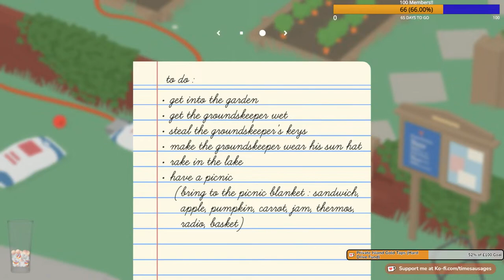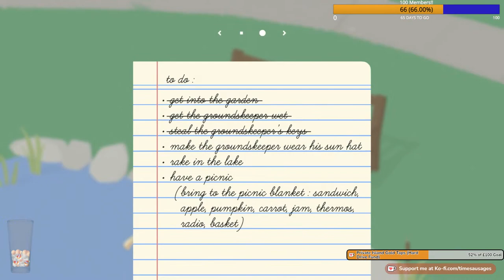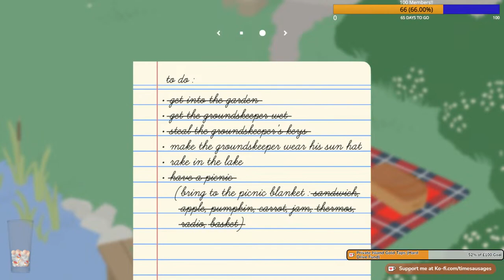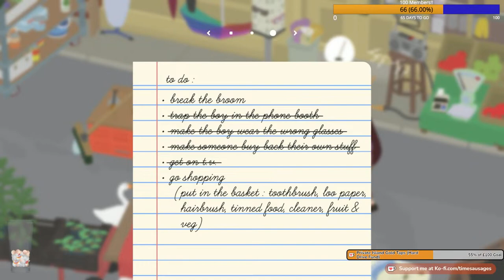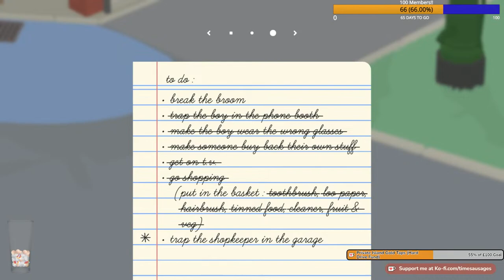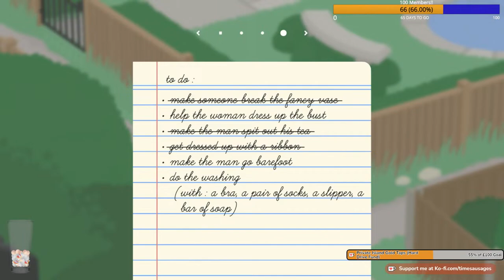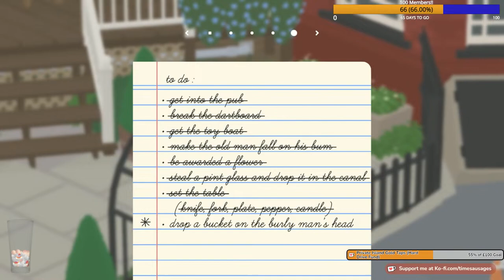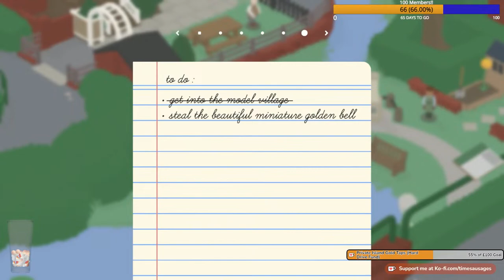Untitled Goose Game! Let's Annoy The World!! Time Sausages Live Is The Goose!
Well, its time for a change of game after Resident Evil 4's awesomeness and this - Untitled Goose Game - really looks like something we can all laugh our heads off at whilst annoying as many people in the game as we can. Think it suits us down to the ground.

We try anything on this channel!

Come and Join The Chaos!

Become a Sausage!! -